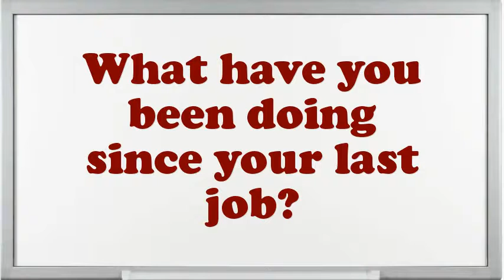Operations and Staffing Supervisor Interview Questions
Interview Questions for Operations and Staffing Supervisor.Tell me about how you worked effectively under pressure.What encouragement preparation would you demand being capable to do this Operations and Staffing Supervisor job?Do you prefer to work independently or on a team?What was the critical condition you have experience as an Operations and Staffing Supervisor?How many projects simultaneously you have worked as an Operations and Staffing Supervisor?